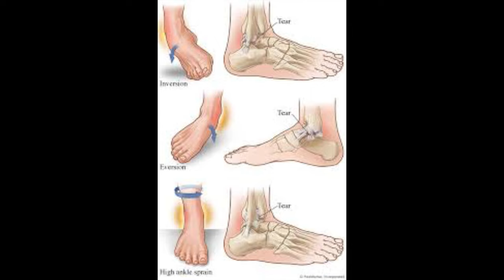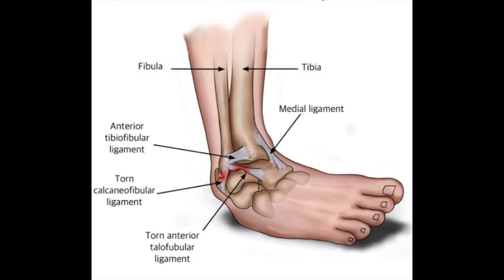ankle sprain, ankle sprain bandage, ankle crepe bandage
Ankle sprain occurs when the strong ligaments that support the ankle stretch beyond their limits and tear